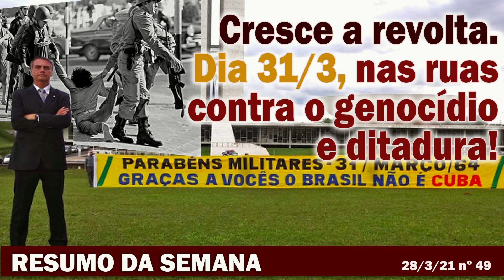Cresce a revolta. Dia 31/3, nas ruas contra o genocídio e ditadura! - Resumo da Semana nº 49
Cresce a revolta. Dia 31/3, nas ruas contra o genocídio e ditadura! - Resumo da Semana nº 49 - 28/3/21

Um trágico balanço: 14 estados batem recorde de mortes em março e número oficial supera 312.000. General diz que Exército se prepara para terceira onda. "Ultimato"?  Com medo de Lula, burguesia aumenta pressão sobre Bolsonaro. Mais de 110 mortos em protesto em Mianmar. Esses e outros destaques da semana na sua revista de domingo da Causa Operária TV.